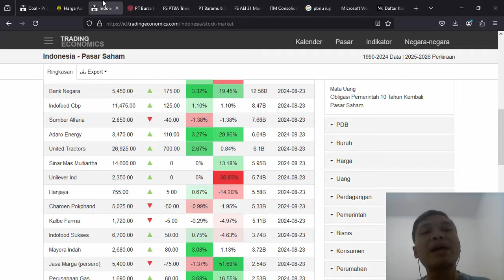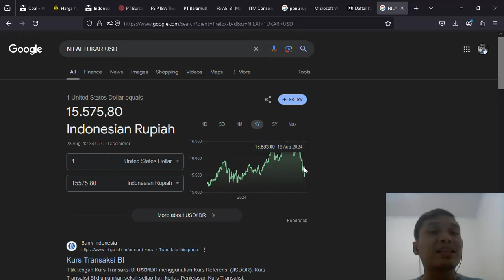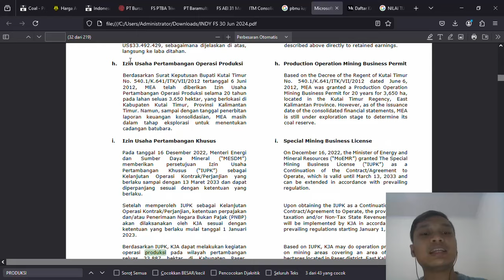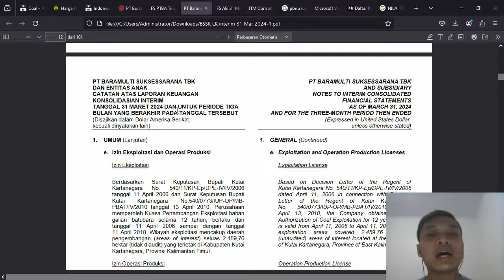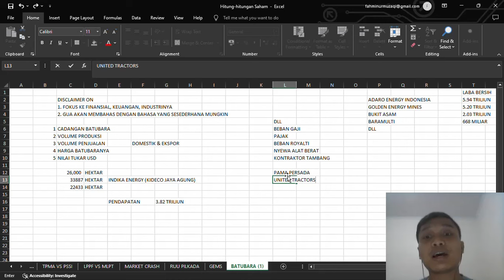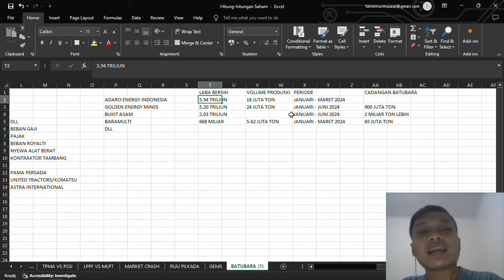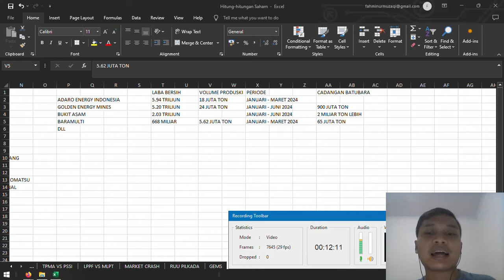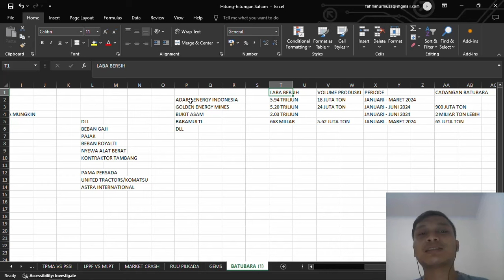PBNU SIAP KELOLA TAMBANG 26.000 HEKTAR. YUK BAHAS POTENSI PERPUTARAN UANGNYA.